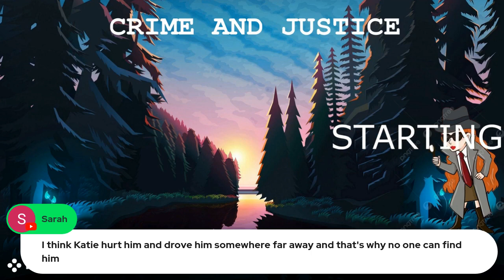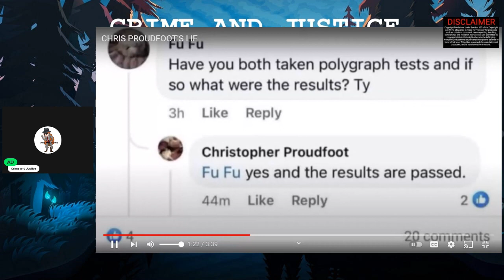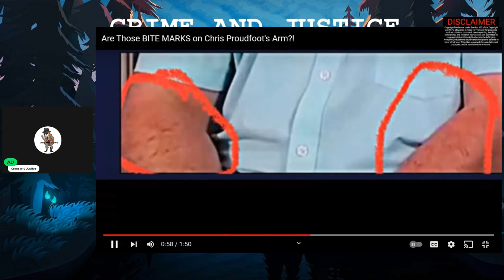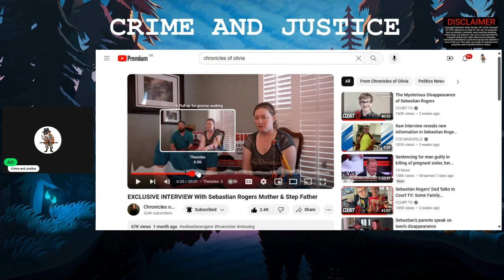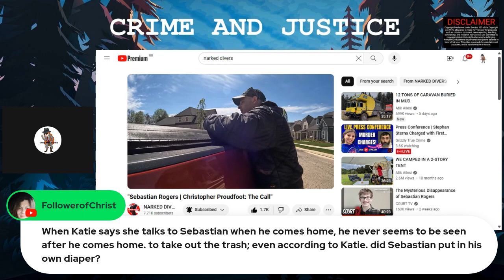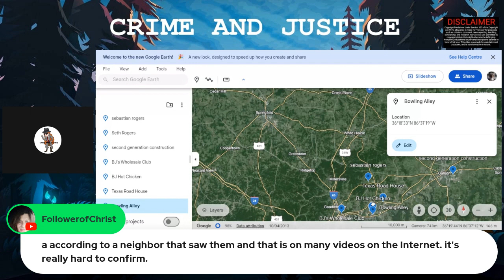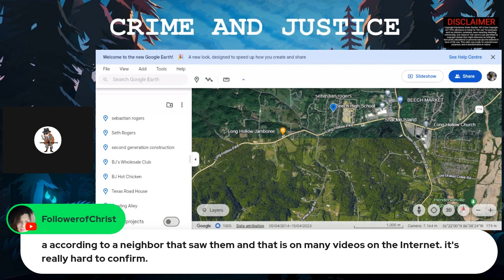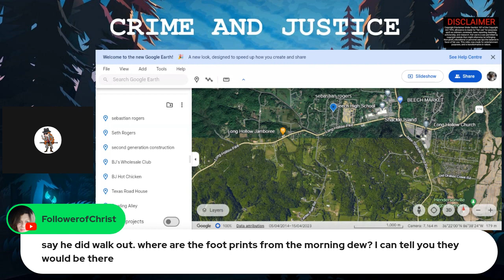THE DEVIL IN DISGUISE / LETS TALK CP & HIS FAMILY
Today we looked at CP and his family, how they like to control every situation and how CP thinks he is the man to go to in this case, how he likes to push himself into searches but not do any searches.